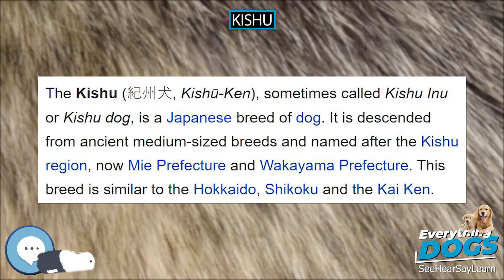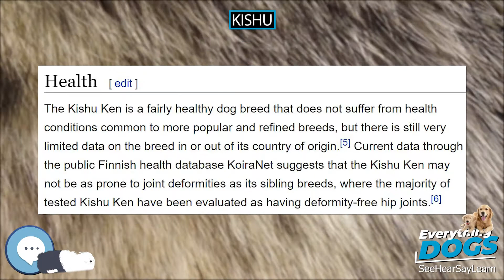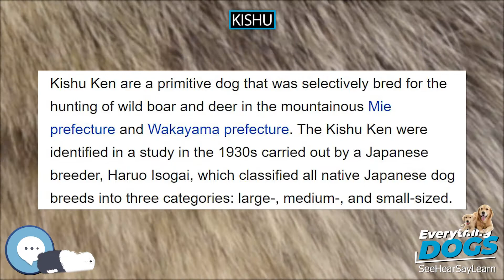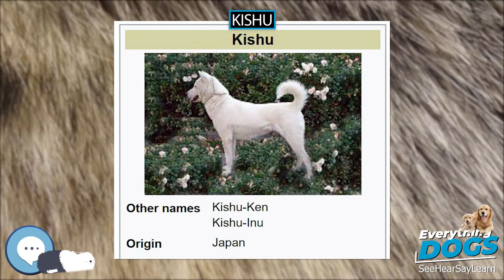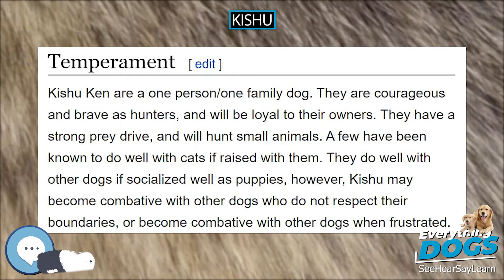Kishu 🐶🐾 Everything Dogs 🐾🐶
The Kishu (紀州犬, Kishū-Inu), sometimes called Kishu Ken or Kishu Inu, is a Japanese breed of dog. It is descended from ancient medium-sized breeds and named after the Kishu region, now Mie Prefecture and Wakayama Prefecture. This breed is similar to the Hokkaido, Shikoku and the Kai Ken. Sometimes it is mistaken for the white variant of Hokkaido because of very similar appearance. The Japanese originally used this breed of dog for boar and deer hunting. Like the Shiba, they are often quiet. Kishu will stalk prey quietly rather than bark.lking about everything up and down the tree of canines, or should I say Canidae.

38 Extraordinary Tales of Love, Loyalty, and Life With Dogs
Every Dog: A Book of Over 450 Breeds
Outward Hound Interactive Puzzle Toy
Extreme Dog Toy - Toughest Natural Rubber, Black
Doggie Tail Interactive Dog Toys - wiggles